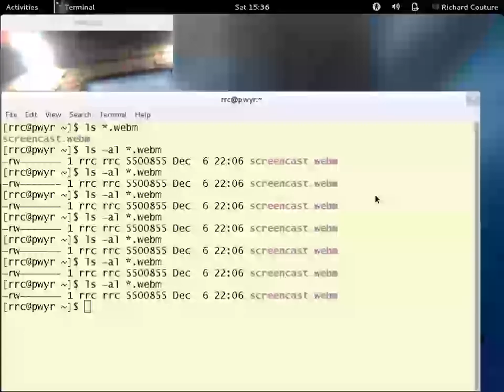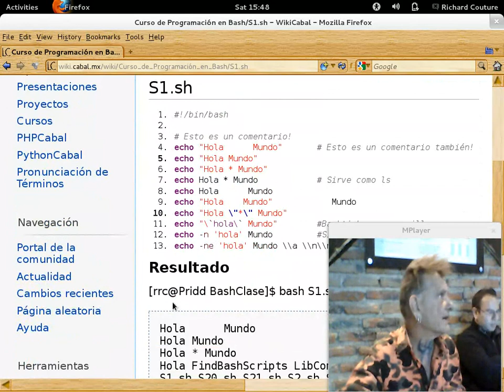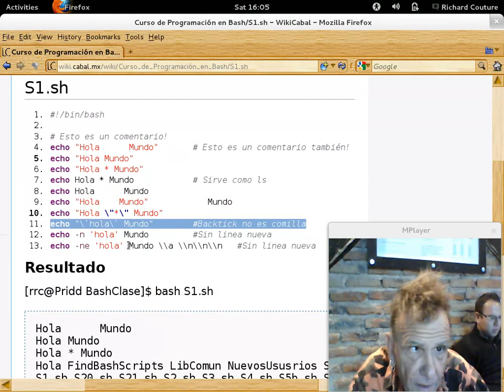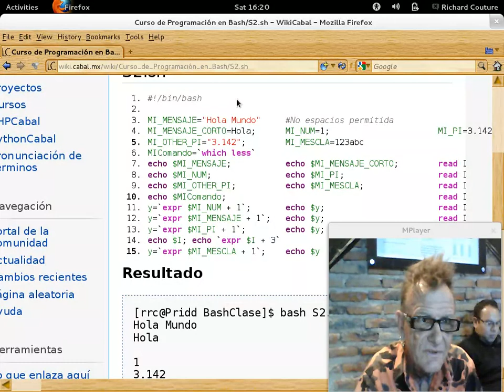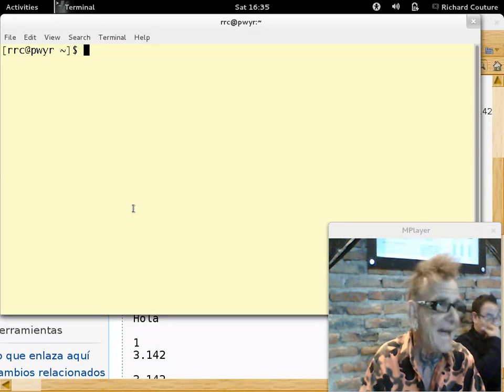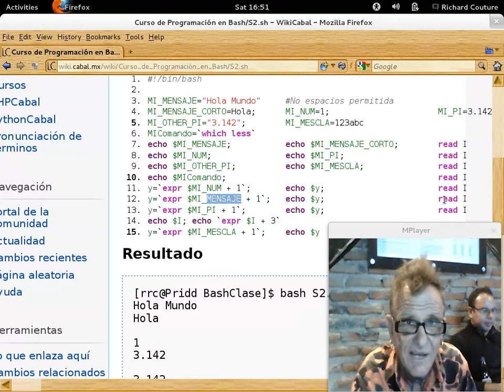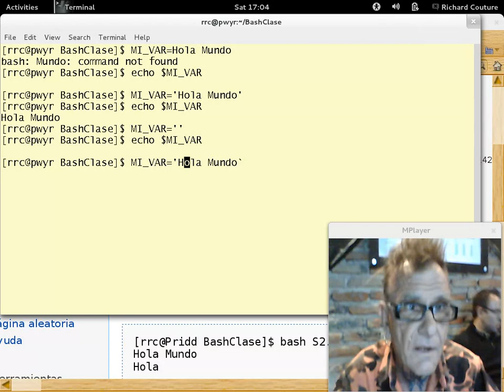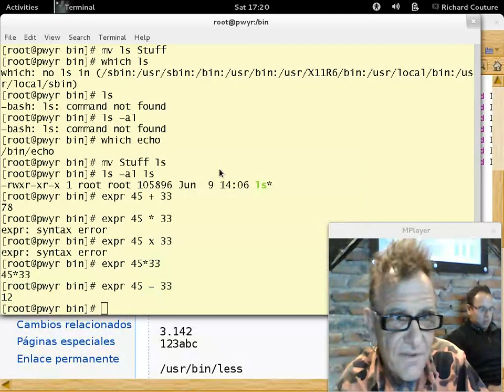Programación en Bash - Capítulo 1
Curso de programación en bash impartido por Richard Couture el 8 de Diciembre 2012 en las instalaciónes de LinuxCabal en Guadalajara, Jalisco MX.